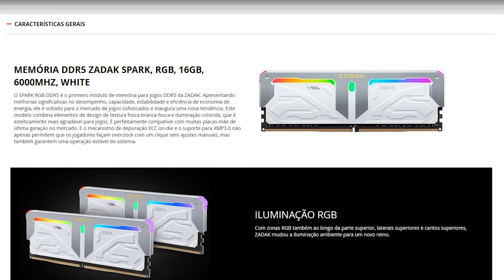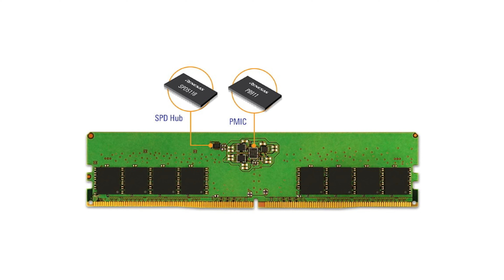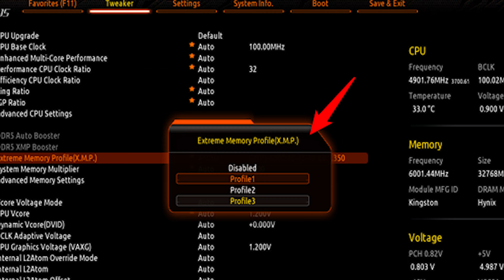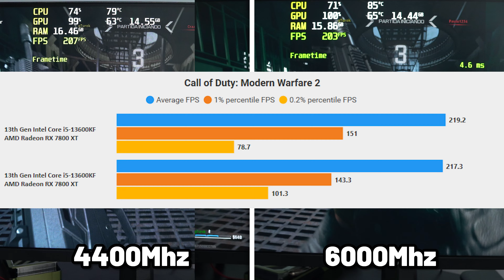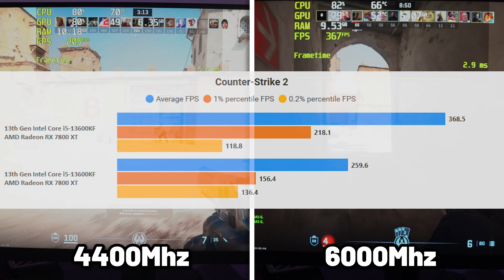A FREQUÊNCIA da MEMÓRIA RAM aumenta FPS?? Zadak Spark DDR5 6000mhz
Uma das dúvidas mais recorrentes do pessoal quando se trata de Memória RAM é o quanto a frequência pode influenciar no desempenho.

Neste vídeo nós testamos as memórias Zadak Spark DDR5 em diferentes frequências: 4400mhz e 6000mhz. Será que dá FPS ou não faz tanta diferença?

Bancada de teste:
Processador - Intel I5 13600KF
Air Cooler: NZXT T120
Placa mãe: Z690 N7 NZXT
Memória Ram: 32GB (2x16) Zadak
SSD: 1TB Amber Redragon
Placa de vídeo: RX 7800XT Nitro +
Fonte: NZXT 750W 80Pus Gold

Se você:
- Quer fazer parte do Pipoca;
- É apaixonado pelo mundo da tecnologia no seguimento gamer;
- Sempre sonhou em criar conteúdo de tecnologia;

Ah, e vai ser presencial, mas se você não for de Santa Catarina é só ter disponibilidade para se mudar!